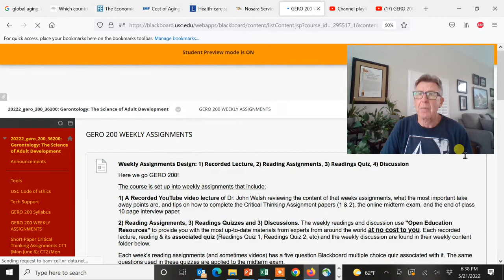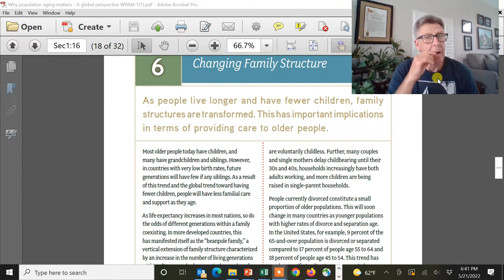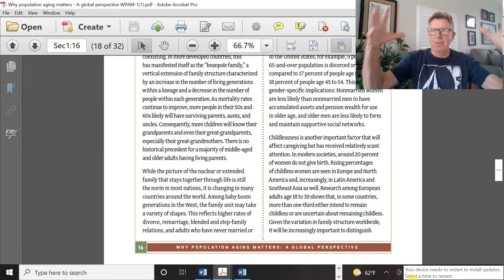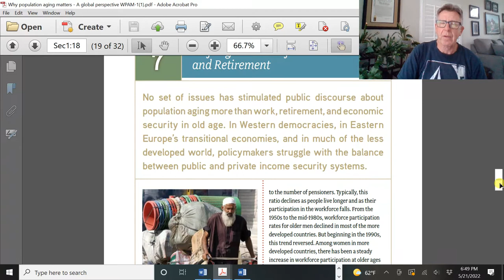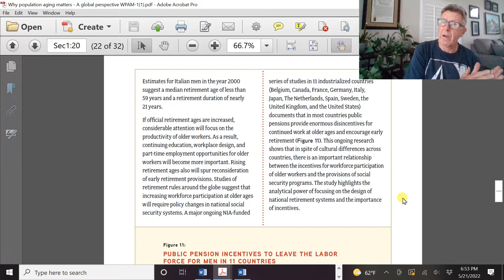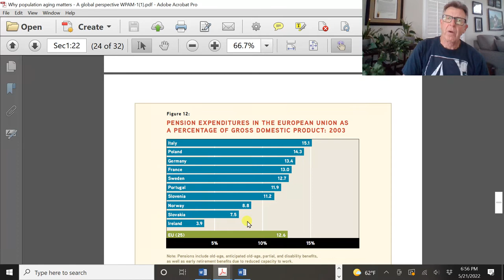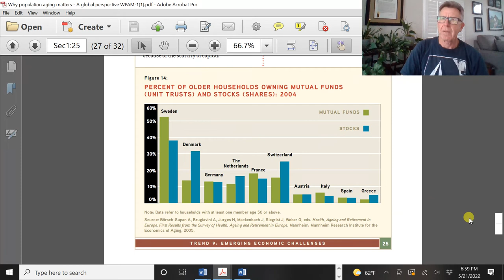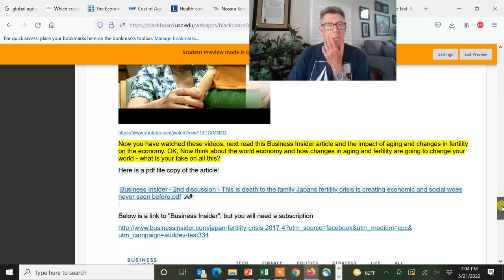GERO 200 su2022 Lecture 2 Global Aging part 2 ice video 20220521 183625